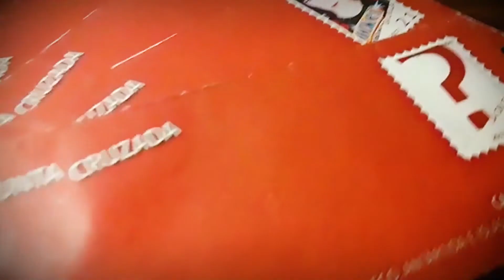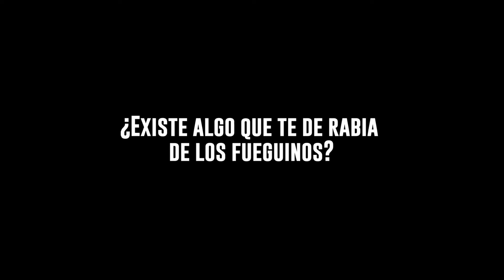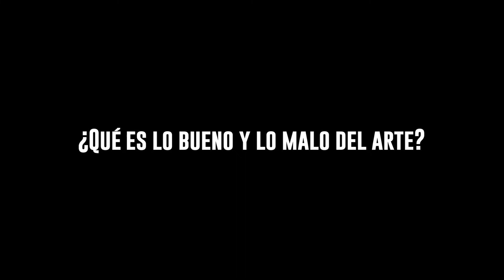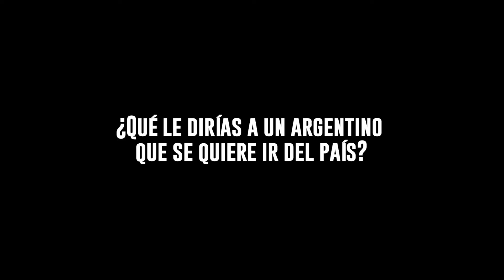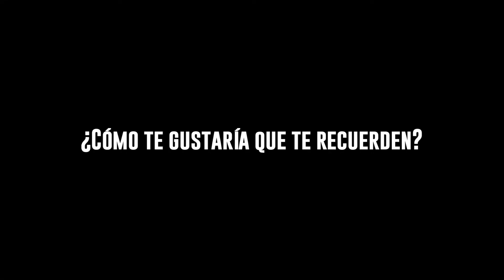El Desafío Cruzado - Gustavo Viera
'El Desafío Cruzado' es un ciclo donde los artistas de Tierra Del Fuego se atreven a responder las "preguntas cruzadas"; y así poder conocer un poco más a aquellos referentes del arte fueguino.
En esta ocasión, con el narrador de cuentos Gustavo Viera.

La Cruza, que la música no falte.